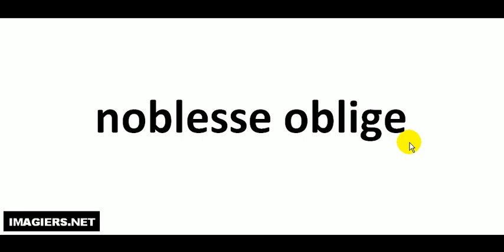French pronunciation = noblesse oblige